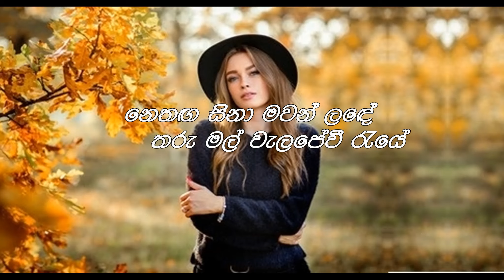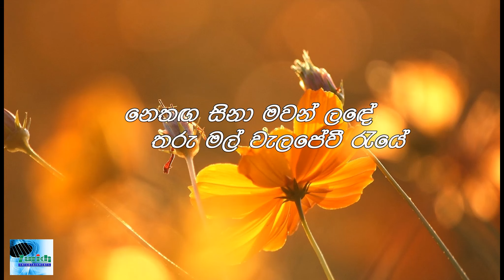Sumudu rata karaoke සුමුදු රටා thislakasiri ratnayake sinhala karaoke without voice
High quality & authentic sounds